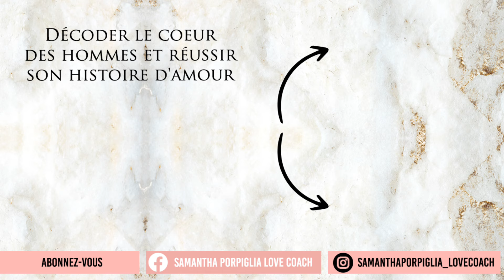Comment passer de célibataire à femme mariée/Samantha Porpiglia Love-coach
💫  Mini-formation offerte : Mieux comprendre les attentes et les désirs cachés des hommes en amour

Je publie, une vidéo de contenu chaque jour :

1- Tous les jours une vidéo courte, un tips, une pensée, un conseil partagé avec vous, car je sais que nous essayons toutes d’évoluer sur de nombreux domaines et qu'il nous manque parfois du temps

2- Le lundi des témoignages et des études de cas

3- Le mardi, le jeudi et le vendredi des vidéos longues où je vais en profondeur sur certaines problématiques que vous avez soulevé, ou encore je vous partage un coaching en live

Afin de vous préparer à une carrière réussie, vous vous soumettez aux rigueurs et à la discipline de l'éducation et de la formation en fréquentant l'école primaire, l'école secondaire, les établissements d'enseignement supérieur, les cours, etc.

Mais... Où en êtes-vous dans votre transition ou préparation au mariage ? L'une des principales causes du divorce est que nous sommes mal préparés au mariage. Après avoir choisi le bon partenaire, le mariage est probablement le prochain engagement important que vous prendrez dans votre vie.

En tant que femme célibataire désireuse de trouver une relation amoureuse formidable, vous vous surprenez peut-être à dire à un ami compatissant : "Est-ce que je suis vraiment prête à m'engager avec un homme ?" Et quand je rencontre enfin quelqu'un qui me semble génial, "Comment faire durer cette relation sur le long terme ?" ou encore "Suis-je en train de me mettre en couple avec un homme par contrainte ?"

Voici 3 conseils pratiques à appliquer dès maintenant pour passer du célibat au mariage sans stress.

00:00 Introduction
03:55 Conseil 1 : être prête
05:07 Conseil 2 : comprendre les enjeux d'un couple
06:14 Conseil 3 : le faire pour les bonnes raisons
08:16 Besoin d'aide ?
08:46 Conclusion

Samantha Porpiglia est Love Coach certifiée, coach en amour, experte en relation amoureuse et en développement personnel au féminin.